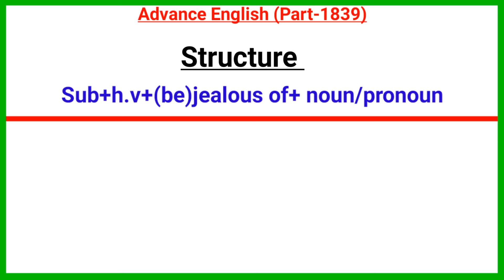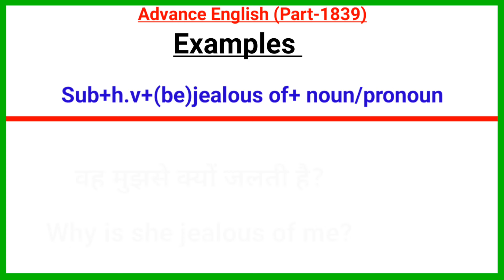Advance English Structure Part 1839 / Advance structure